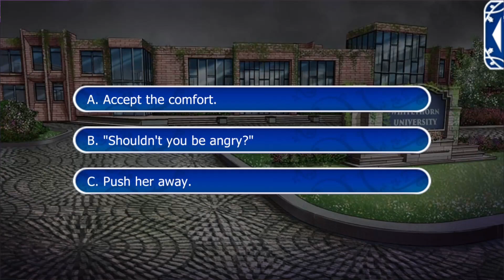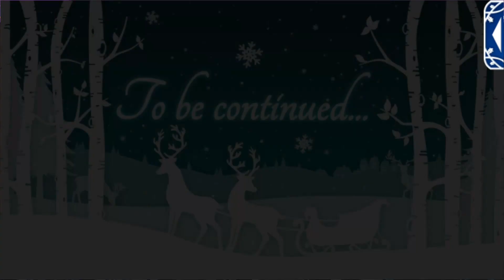Lovestruck: Ever After Academy - Lavinia Le Guin S2E12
Lavinia Season 2:

Your budding relationship with the Ice Queen is many things-a hazard, a temptation, and your best kept secret. Lavinia's a long way from her kingdom, but danger is never far as yet another threat emerges. Stuck between your loyalties, will you manage to hold onto the heat developing between you and Lavinia or will it all ice over? Your hearts aren't the only things at stake, are you ready to fight for your life?